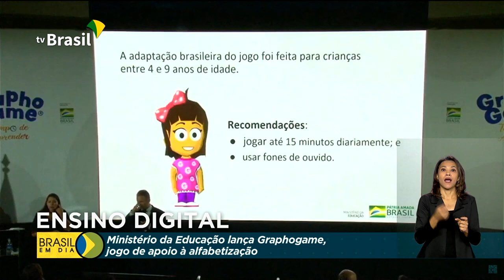MEC lança videogame de apoio à alfabetização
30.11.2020 - O Ministério da educação lançou um jogo virtual para auxiliar pais e professores na alfabetização das crianças. O aplicativo foi criado na Finlândia com base em experiências científicas e segundo o governo é uma alternativa para reduzir os efeitos causados pelo fechamento das escolas durante a pandemia.